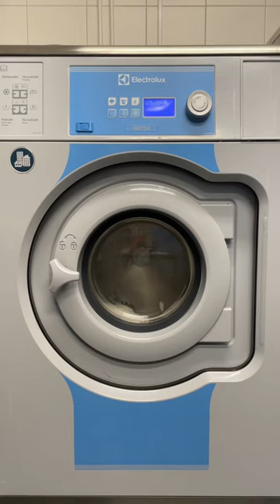Electrolux professional W575H:The beep at the end